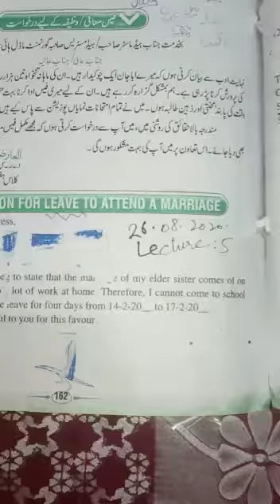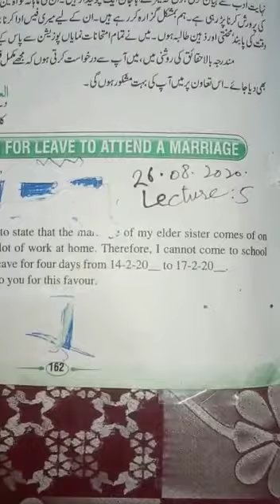English B Class 7th lecture#50